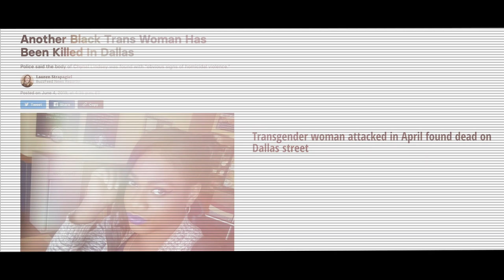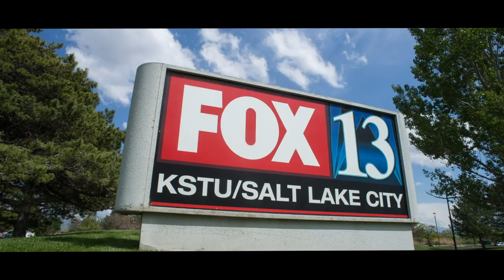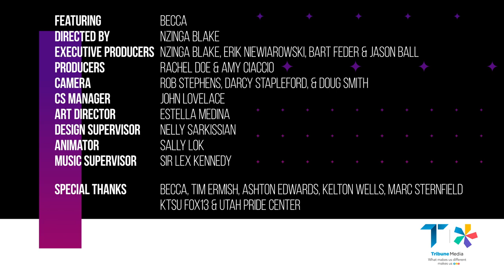Transgender in Utah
Becca is a digital producer at Fox 13 in Salt Lake City, Utah. After coming out as transgender to her friends and family, Becca decided to talk about her transition and her coming out at work with the hopes that others who are trans will realize they have a right to exist in public.

Becca’s story of transformation proves how invaluable empathy and kindness are in the human experience. She’s part of our Fox 13 family and we are proud to know her.

“While you may not think you know a trans person, you probably do. And whether you realize it or not, they are looking to you and to everyone else for clues about how they’ll be treated when they muster up the courage to be themselves.” - Becca